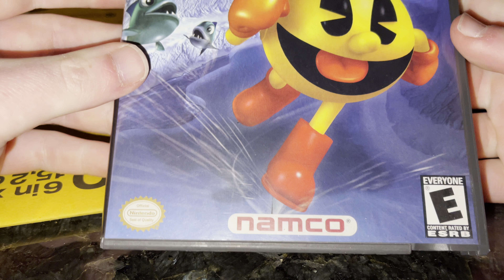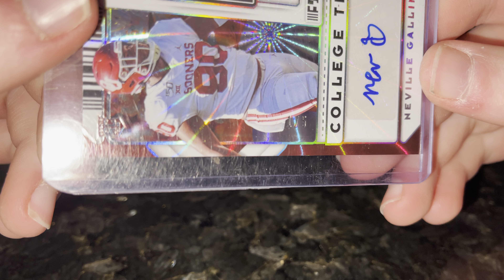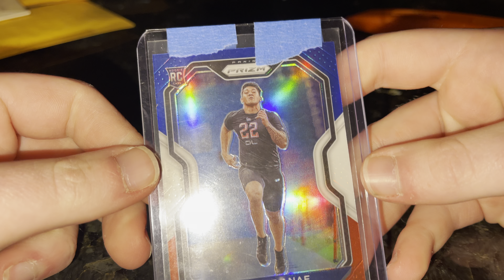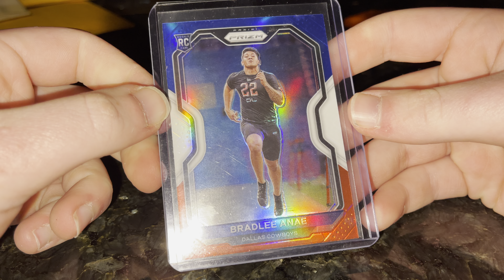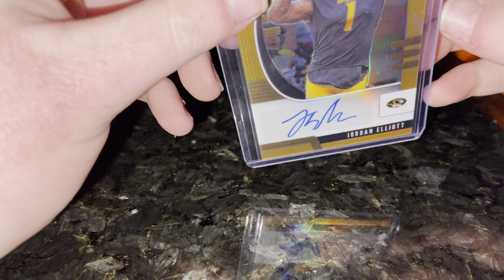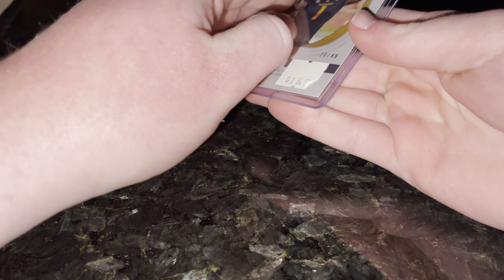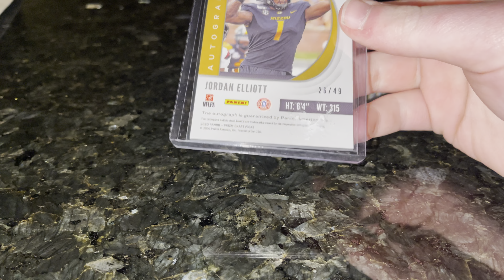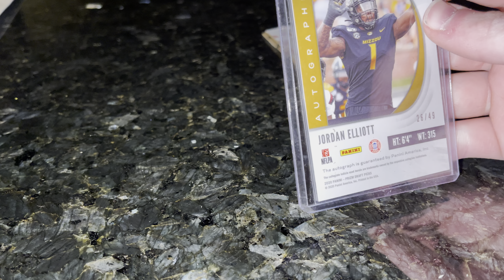Mail day 2/16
I just remembered I got the neon orange Jordan Elliott /149 for .99 cents on bid.